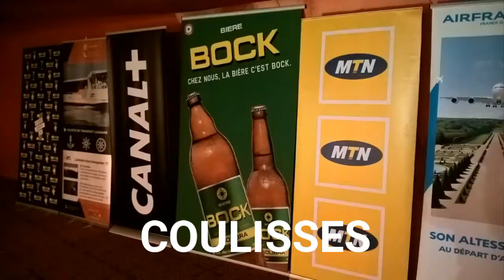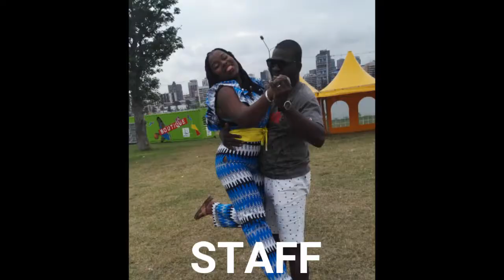Magic Tour 20 ans